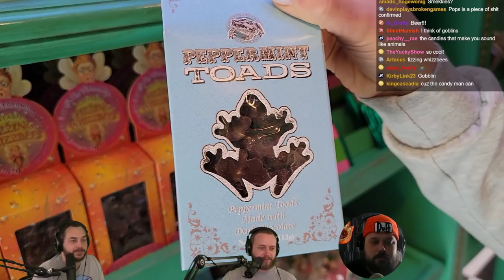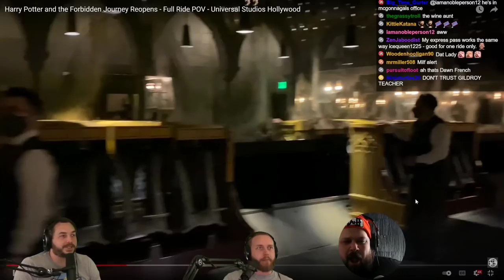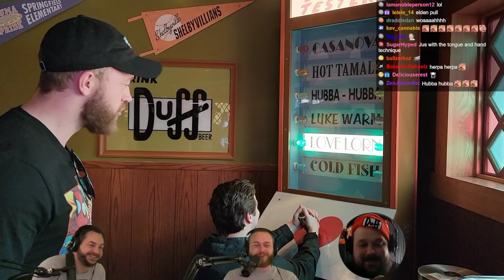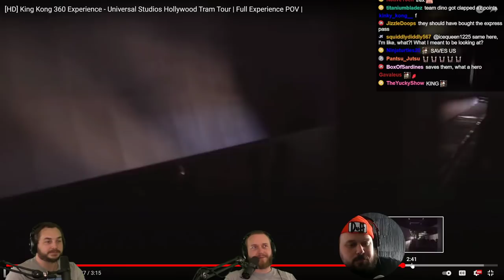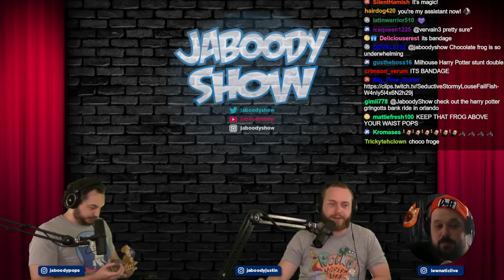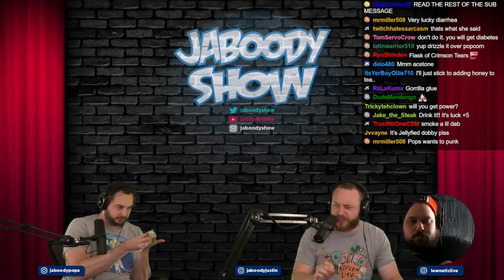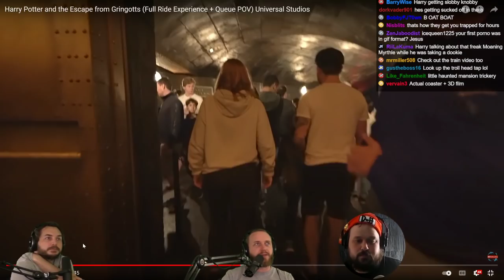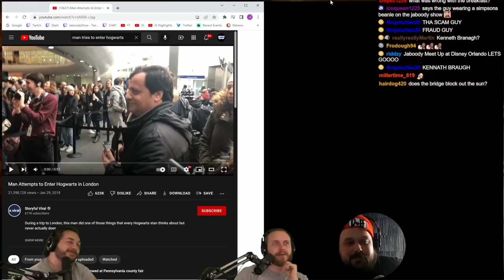Eating Breakfast At Harry Potter Land... What Could Go Wrong?!